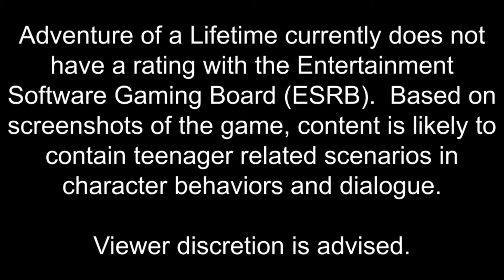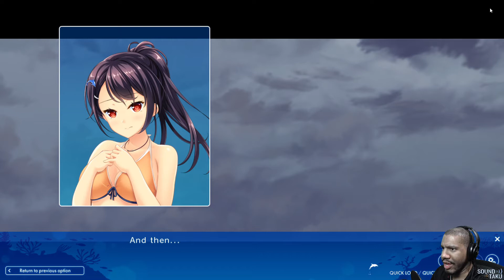Adventure of a Lifetime - Episode 10 (Adventures in Rivalries)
Hiroki, Chisa and Emily continue to enjoy playing at the secret base.  Unfortunately they lose track of time, which brought them right into a scenario they knew about and carefully scheduled.  However a simple nap is not always simple at times, and it can throw everything off schedule.  In addition, Chisa and Emily appear to have officially begun their love triangle rivalry.  What could possibly go wrong?

OTHER PLATFORMS

Let Me See Your Hands (Instrumental) by Mattias Andreasson